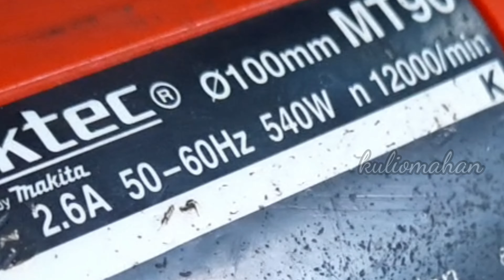Memperbaiki Gerinda Tangan Maktec MT90 Setelah Pemakaian 2 Tahun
Dalam video ini saya mencoba memperbaiki gerinda tangan maktec MT90 dengan problem putaran gerinda  tidak stabil

Aktifkan CC untuk subtitle sangat berguna bagi yang terganggu pendengarannya
Kreator tinggal di kediri, Jawa timur, Indonesia
hobby DIY,

music dalam video ini
Judul : subway dream
Artis : Dan Henig
Judul : Book The Rental With It
Artis : Rage
Judul : Pink Lemonade
Artis : A silent Partner